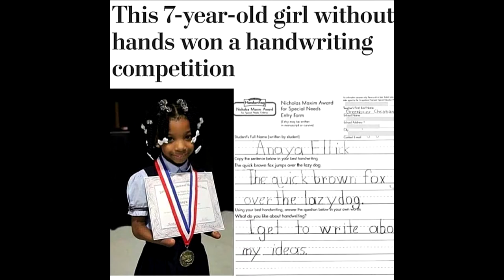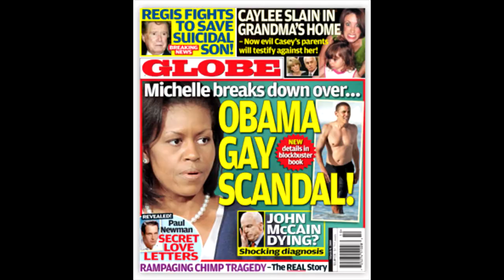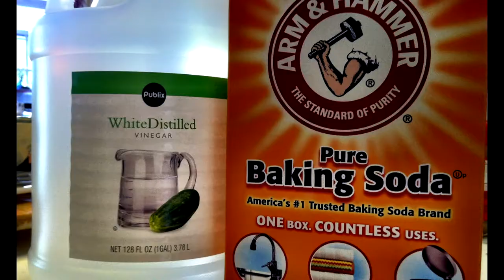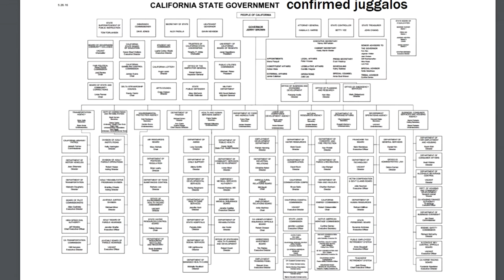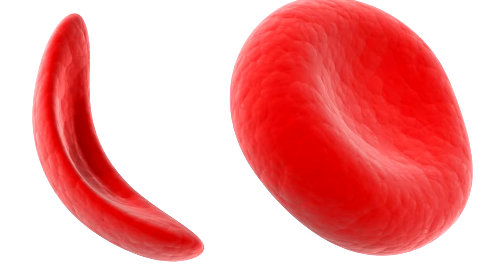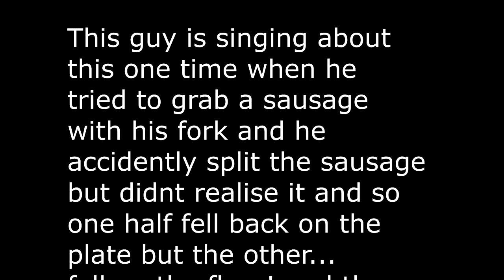Ponder Wandering: or Thinking About Things )again( RuudiLand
"RuudiLand: You know what it is..." "Dear god why, why do you let things like this occur", and "and I am sure worms are in our water all the time" are just 3 of the things the critics are saying. What ever thinking about things was called before prepare all over again...